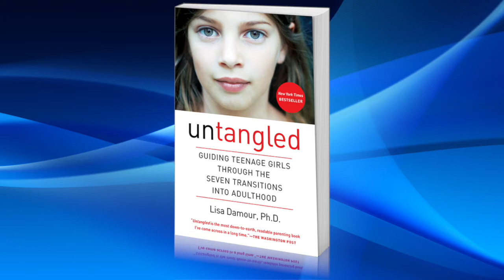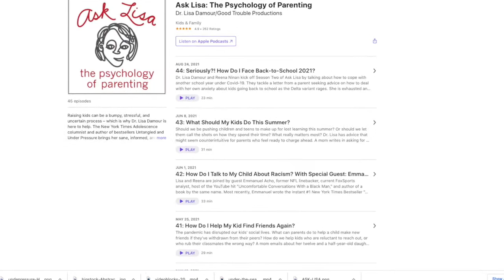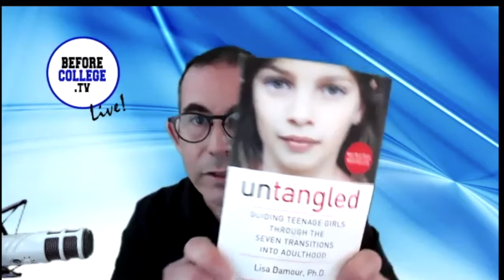5 Big Questions with Dr. Lisa Damour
Dr. Lisa Damour and Harlan Cohen offer parents essential advice to help first year students navigate the often uncomfortable transition to life in college.  This year is going to be especially challenging for many students.  Listen and learn how you can be the best partners.

About Dr. Damour: Lisa Damour is the author of two New York Times best selling books, Untangled:Guiding Teenage Girls Through the Seven Transitions into Adulthood and Under Pressure: Confronting the Epidemic of Stress and Anxiety in Girls. She writes the monthly Adolescence column for the New York Times, co-hosts the Ask Lisa podcast, appears as a regular contributor to CBS News, works in collaboration with UNICEF, and serves on the Advisory Board for Parents magazine. Dr. Damour also maintains a private practice and consults and speaks internationally.

About Harlan Cohen: Harlan Cohen is a New York Times bestselling author, journalist, and speaker who has visited over 500 high school and college campuses.  He is the author of seven books including, The Naked Roommate: And 107 Other Issues You Might Run Into In College and WIN OR LEARN: The Naked Truth About Turning Every Rejection Into Your Ultimate Success.  Harlan’s books have over 1 million copies in print.  He is the founder of BeforeCollege.TV and is a frequent guest on television and radio programs. He is based in Chicago where he lives with his wife, three children, and two dogs.